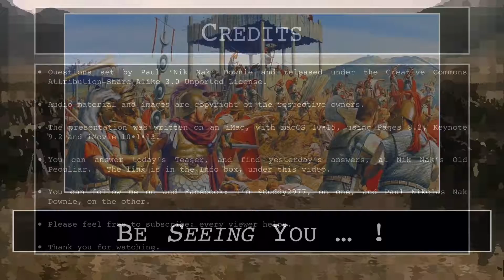23rd October 2019 Teaser Philippi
This is the video for today’s Daily Teaser: to put in your answers, go to today’s Daily Teaser page at Nik Nak’s Old Peculiar,